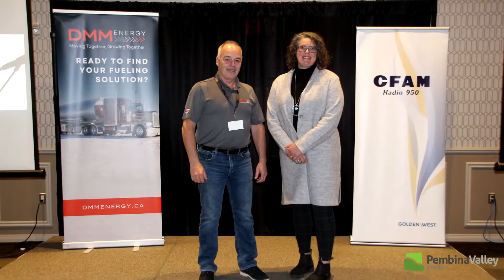CFAM 65th Anniversary Harvest Celebration Dinner presented by DMM Energy